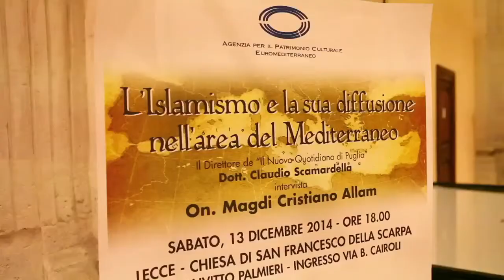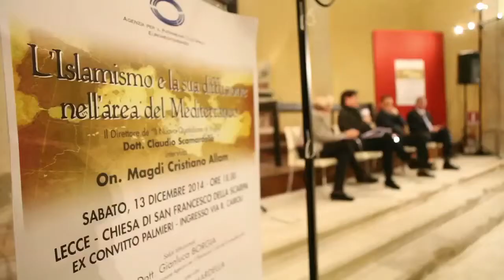L'islamismo e la sua diffusione nell'area mediterranea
Ieri sera negli spazi della Chiesa di san Francesco della Scarpa L’incontro con Magdi Cristiano Allam, giornalista, scrittore e politico di origini egiziane, sul tema "Islam e la diffusione in Europa"
Moderatore della serata, organizzata e promossa dall’Agenzia per il Patrimonio Culturale Euromediterraneo di Lecce, Claudio Scamardella, direttore del Nuovo Quotidiano di Puglia.
Obiettivo: esplorare i nuovi percorsi sulle sponde del Mediterraneo